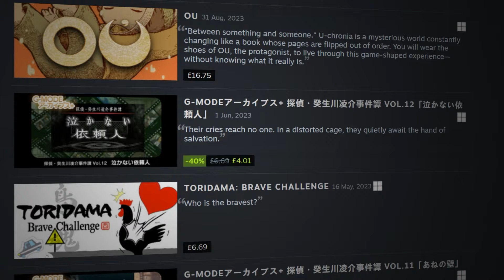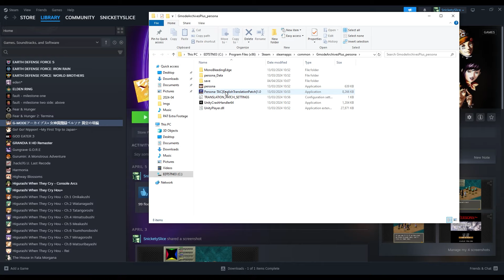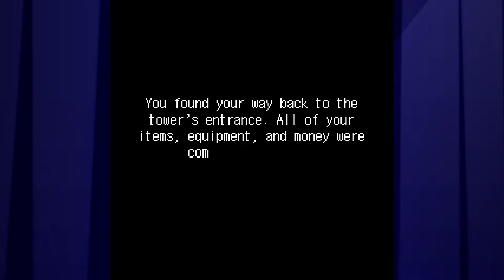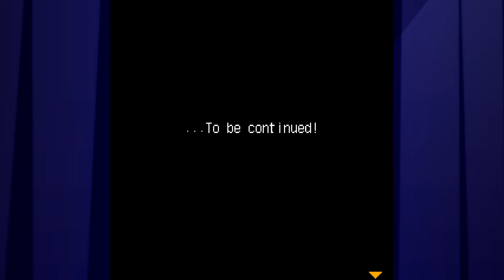Anomalous Tower Chronicle - Ultimate Persona Compendium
G-Mode has started rereleasing some previously lost Persona phone games on Steam and Switch as part of their G-Mode Archives+ series, so that means we can finally start taking a closer look up them. This one is called Megami Ibunroku Persona: Ikuu no Tou Hen, also known as Tower of Another Sky, or Anomalous Tower Chronicle, and was released for Japanese feature phones in 2006. It's a side story that takes place in the middle of the original Persona and has the P1 gang exploring a mysterious tower with 99 randomly generated floors. I briefly looked at this in my 'Forgotten Persona Mobile Phone Games' video many years ago, so it's very exciting to finally have a chance to play through in it in its entirety and analyse its contents. There is also an English patch available if you too would like to play it. I'll leave a link to it and the Steam page in the relevant links section below.